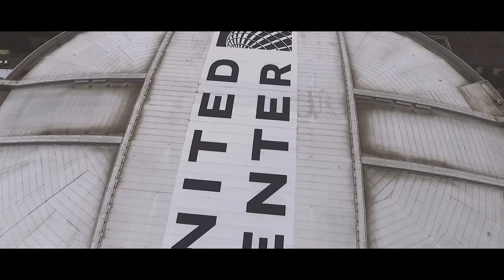Sonta "All I Know I Took A Pill In Ibiza Remix" Official Video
Official video for All I Know I Took A Pill In Ibiza Remix by Sonta

"Sonta" With A outstanding Remix To I Took A Pill In Ibiza By Mike Posner  "A L L   I   K N O W"
Directed By: Robert Smith & Sonta